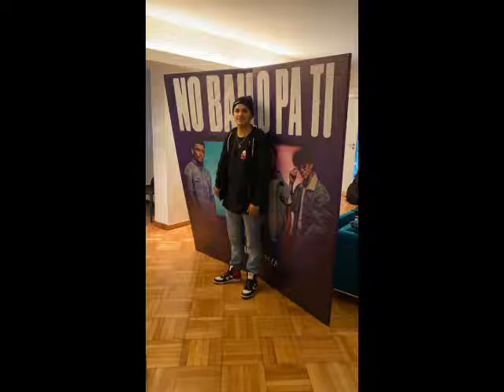Facundo Garcia migrantes , y nico valdi - Antes y despues Fotos